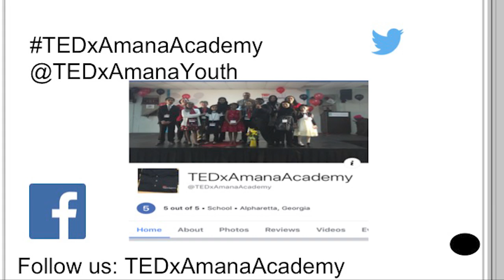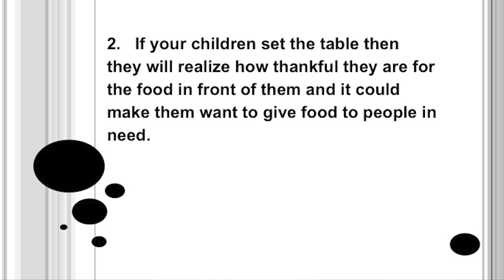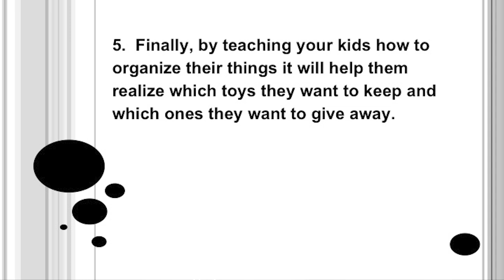Zopportunities | Zahara Muhammed | TEDxAmanaAcademy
Zahara Muhammed is a student at Amana Academy. She likes to read, sing, and study. She wants to encourage parents and children to show compassion and responsibility when doing their chores. Zahara Muhammed is a student at Amana Academy This talk was given at a TEDx event using the TED conference format but independently organized by a local community.